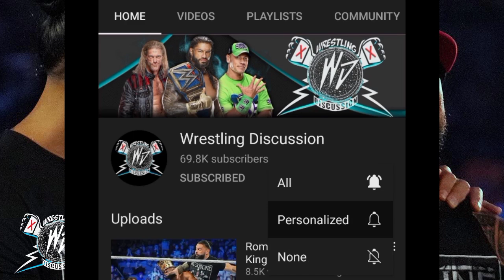Roman Reigns vs Brock Lesnar Match on WWE Day 1 Highlights 🔥 ~ Roman Reigns & Paul Heyman Plans